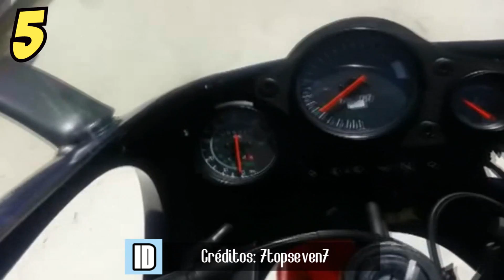AS 5 MOTOS DE 50 CILINDRADAS MAIS INCRÍVEIS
Vamos as 5 motos de 50 cilindradas mais incriveis

Na quinta posição temos a Aprilia RS 50, uma moto que tem 10cv e chega a 105 km/h.

Na quarta posição temos a Bultaco 50 GP de 17 cv

Na terceira posição temos Derbi Racer 50 de 18cv

A vice campea é a Suzuki RP68 uma maquina de 19cv e 14 marchas que chega a incriveis 200 km/h.

A campeã é a Van Veen 50 com seu motor que chega a 20cv e passa dos 180 km/h.